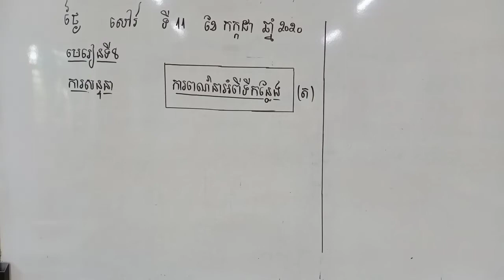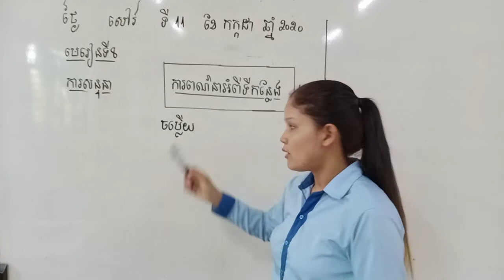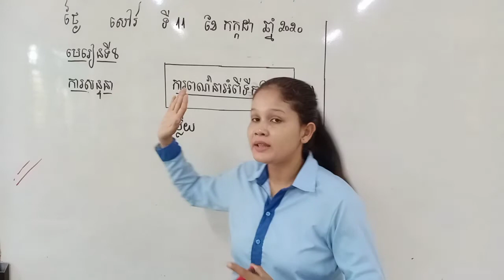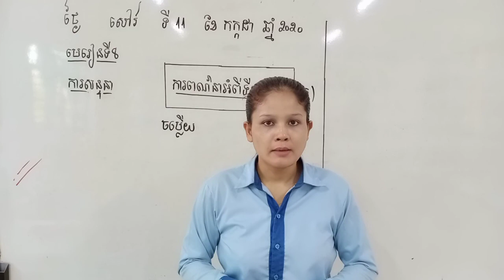ភាសាខ្មែរថ្នាក់ទី4 ការសន្ទនា ការពណ៌នាអំពីទីកន្លែង (ត) 11/7/2020